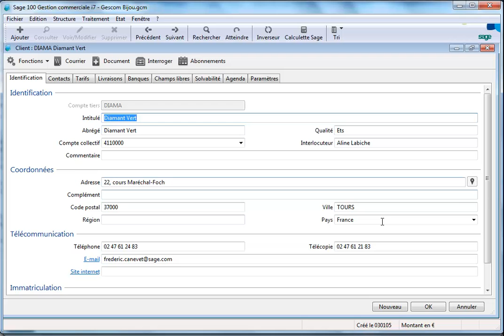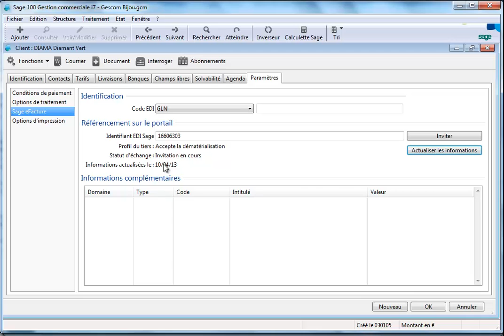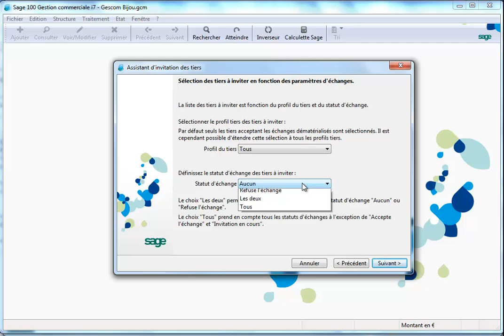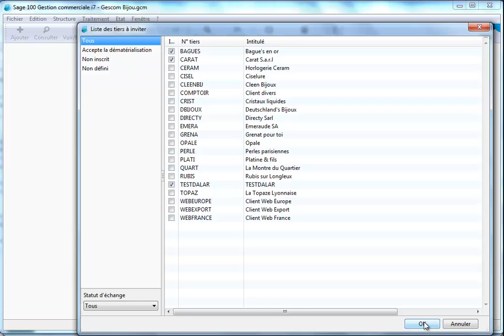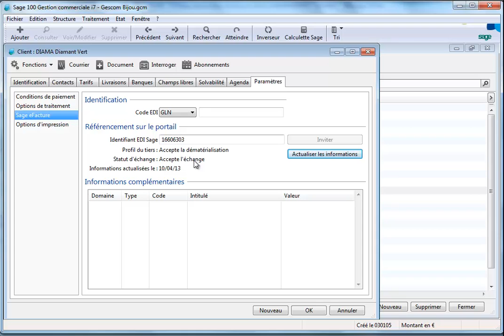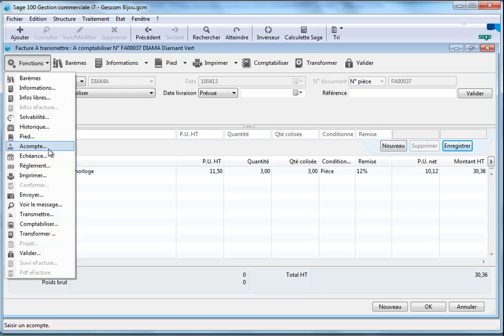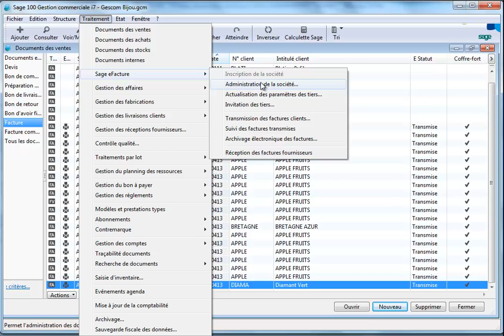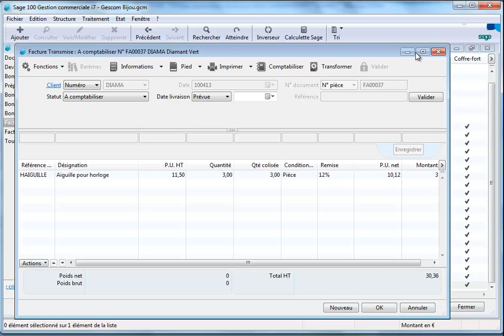Envoyer une facture avec Sage eFacture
Dans cette vidéo découvrez comment envoyer une facture électronique depuis Sage 30 Gestion Commerciale ou Sage 100 Gestion Commerciale via le service Sage eFacture.